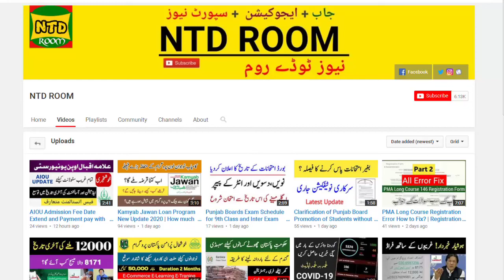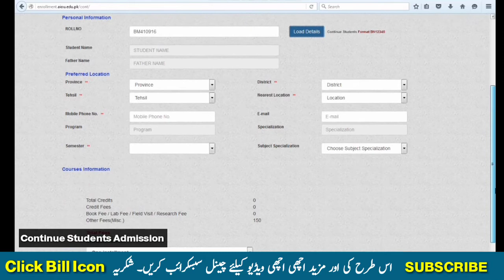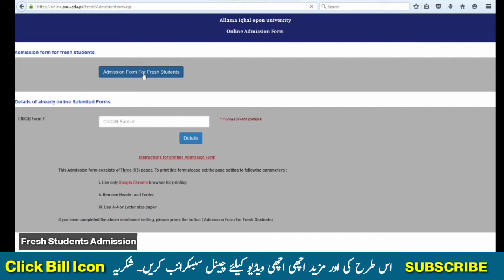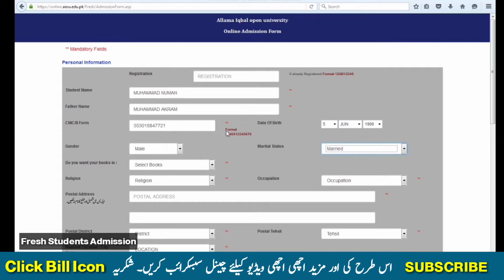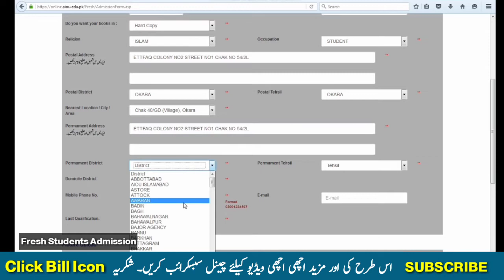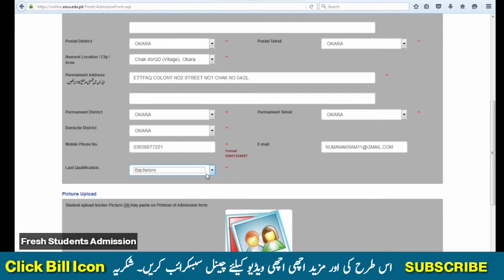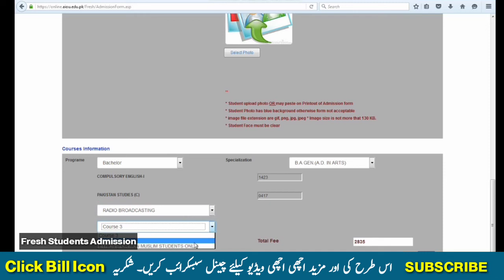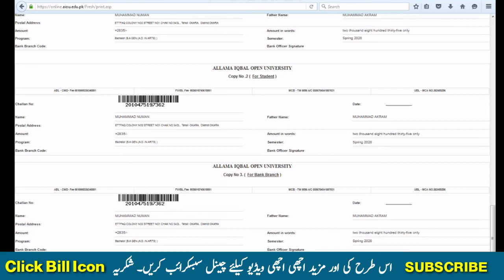How to send Online Admission in AIOU | AIOU SPRING ADMISSION 2020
Assalamu Alaikum Dosto jesa ke ap sub ko pta hain puri country lockdown hain or koi bhi bank Admission form juma nahi kr raha or na hi koi post ghar a rehi hain tu asi condition main aiou spring admission keliyeh apply krna buhat muskil hain magr dosto ap online apply kr ke cross checq bana kr university ko behj sakte hain. Ish video main hum ap ko bata rehy hain ap ne online admission form kaise submit krna hain or cross checq br main phle video upload kr cuhka hu os ka link neche majood hain.